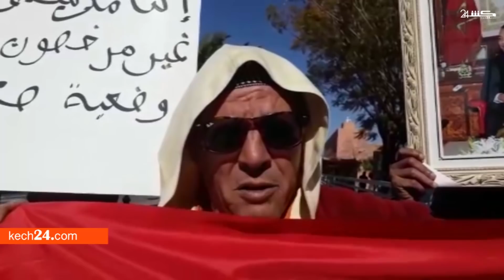"الفوكيد" بمراكش يشتكون من اوضاعهم ويطالبون بادماجهم